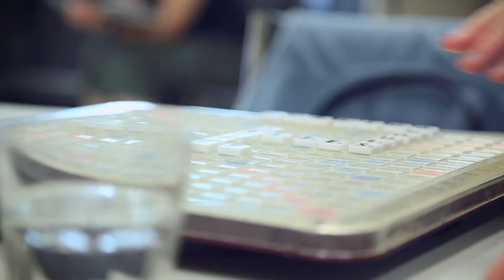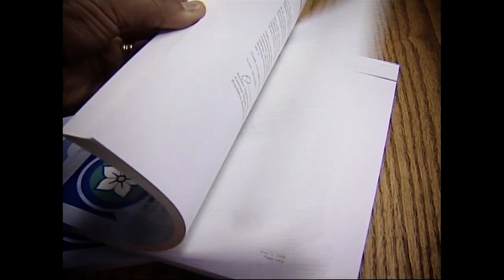The Remaining Light, A documentary film about how we care for seniors - Chapter 1 of 7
The Remaining Light is a journey through an often-invisible part of the health care system. Set against the backdrop of an aging population, the film explores what it means to age and die with dignity. Set in British Columbia, Canada. By Goh Iromoto and Shannon Daub. Presented by the Canadian Centre for Policy Alternatives and the Hospital Employees' Union.